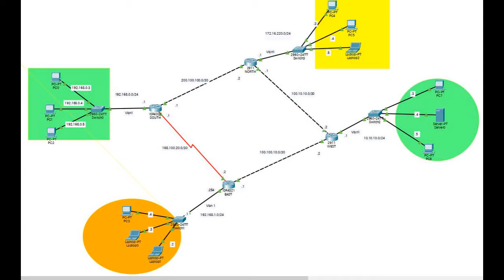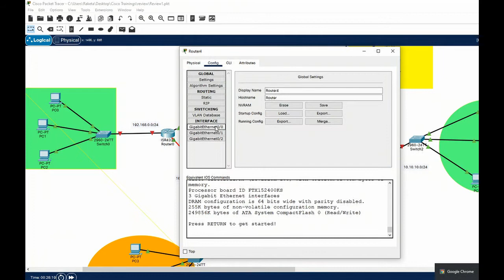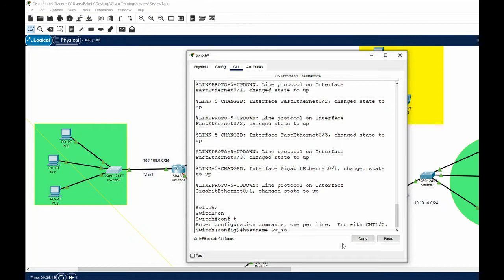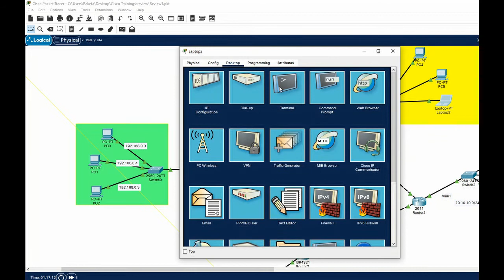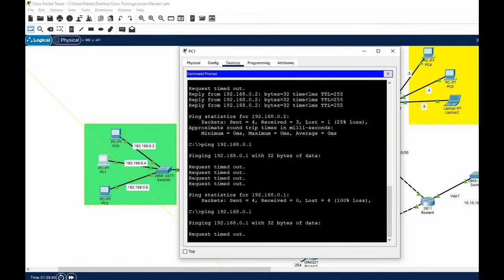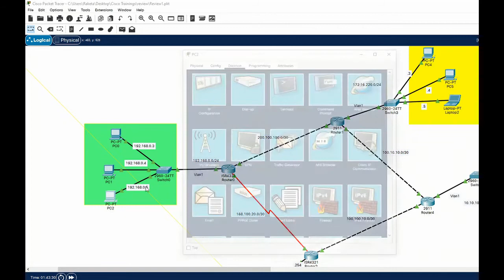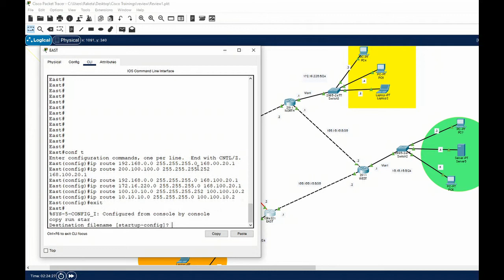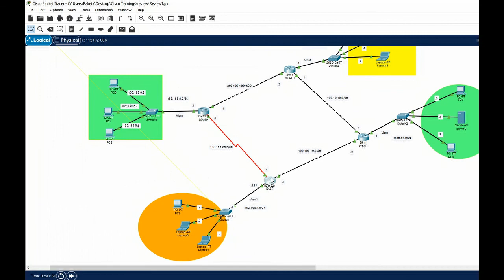Simple topology with Static routing and IP addressing using default vlan 1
How to create simple networking topology that uses the default Vlan in each location